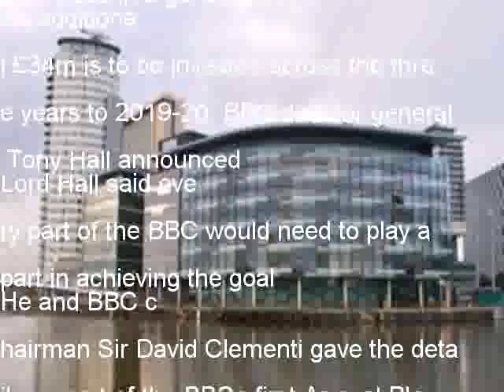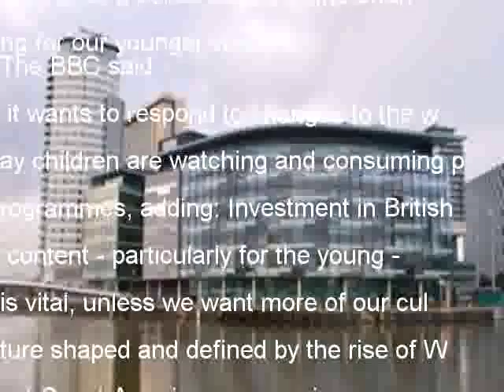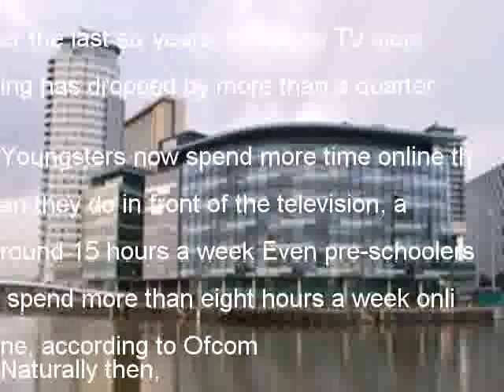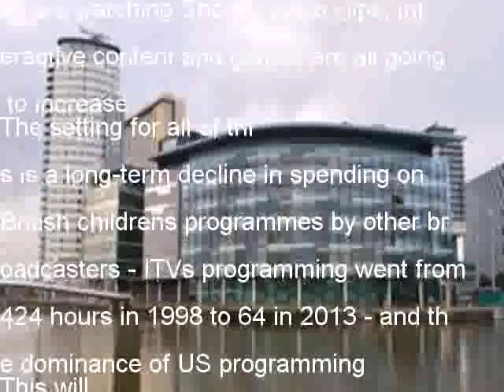BBC to be reinvented for a new generation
Plans to reinvent the BBC for a new generation and combat competition from media giants such as Amazon and Netflix have been unveiled
The corporations plans include the biggest investment in childrens services in a generation
An additional £34m is to be invested across the three years to 2019-20, BBC director general Tony Hall announced
Lord Hall said every part of the BBC would need to play a part in achieving the goal
He and BBC chairman Sir David Clementi gave the details as part of the BBCs first Annual Plan, setting out the corporations ambition for the coming year
Lord Hall said: Our ambition to reinvent the BBC for a new generation is our biggest priority for next year
The new investment, delivered following savings made across the BBC, will see the budget for childrens programming reach £1244m by 2019-20, up from the current figure of £110m
In the three years, £314m will be spent online on content that will include video, live online programme extensions, blogs, vlogs, podcasts, quizzes, guides, games and apps
Lord Hall said it was the biggest investment for a generation and will increasingly offer a personalised online offering for our younger viewers
The BBC said it wants to respond to changes to the way children are watching and consuming programmes, adding: Investment in British content - particularly for the young - is vital, unless we want more of our culture shaped and defined by the rise of West Coast American companies
By David Sillito, media and arts correspondent
Over the last six years, childrens TV viewing has dropped by more than a quarter
Youngsters now spend more time online than they do in front of the television, around 15 hours a week Even pre-schoolers spend more than eight hours a week online, according to Ofcom
Naturally then, the CBBC channel aimed at six to 12-year-olds has seen a drop in its audience, and increasingly children are choosing to use the BBCs iPlayer
Viewing habits are changing, but so too is the content they are watching Shorter video clips, interactive content and games are all going to increase
The setting for all of this is a long-term decline in spending on British childrens programmes by other broadcasters - ITVs programming went from 424 hours in 1998 to 64 in 2013 - and the dominance of US programming
This will only increase in an online world dominated by the tech giants Childrens culture is being shaped by firms based on the west coast of America
The annual plan also explains how the BBC is aiming to tackle such challenges as fake news with BBC Newss Reality Check being expanded to fact-check social media claims, and work being done alongside Facebook to build trust
It also shows how the corporation will rise to the challenge of better reflecting and representing a changing UK and how it is focusing on personalisation
The BBCs creative plans for the next 12 months also include:
The annual plan is not the same as the BBCs annual report, which looks back over the previous years performance and publishes details about the corporations finances and spending That report is expected later this month